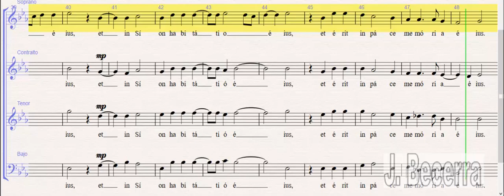Ecce quomodo moritur iustus - Soprano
Autor: Jacobus Gallus (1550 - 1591)